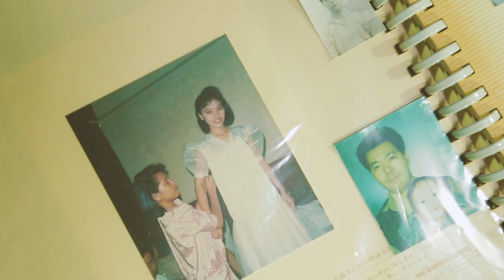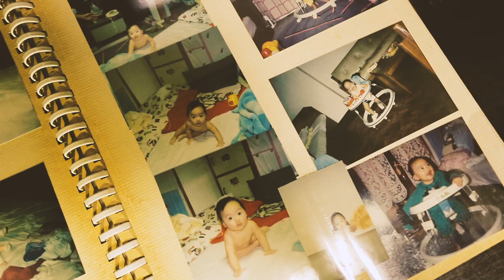(God's Gift Riddim) GALIANO - Mama prod by StarBwoyWorks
StarBwoyWorks presents

God's Gift Riddim

01 AKANE - Slow Wine
02 GALIANO - Mama
03 KEN-U - Menomaede
04 TRIGA FINGA - Wine For Me
05 Version

All Produce by StarBwoyWorks